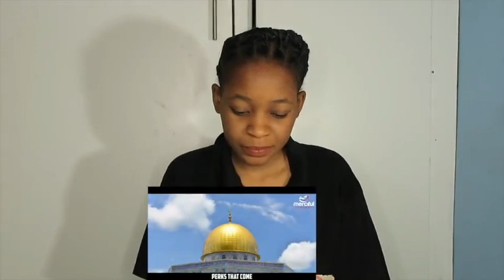ALLAH EXPOSES THE HYPOCRITES OF THE WORLD 2021 | REACTION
Fanny&Jessy Reacts

📖 REACTION DEFINITION:

. re·ac·tion
rēˈakSH(ə)n/
noun

Fanny&jessy
Haspolat-lefkosa,via mersin 10,Turkey (cyprus international university)
mersin, turkey,99010